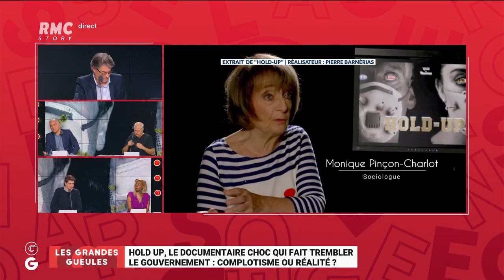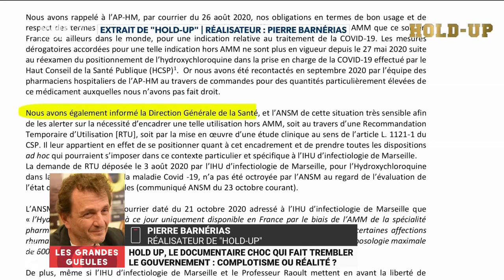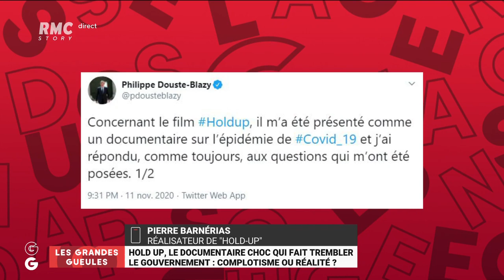HOLD-UP dans les GG Grandes Gueules sur RMC Story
" HOLD-UP  " le  documentaire Choc  qui fait trembler le gouvernement : complotisme  ou réalité  ? " dans les GG Grandes Gueules sur RMC Story   avec l'intervention interview de Pierre Barnérias ,   réalisateur  du film .

Rapporté par Olivier Truchot :
" Il faut toujours préférer l'hypothèse de la connerie  à celle du complot , car la connerie est courante  alors que le complot exige un esprit rare " ...Michel Rocard